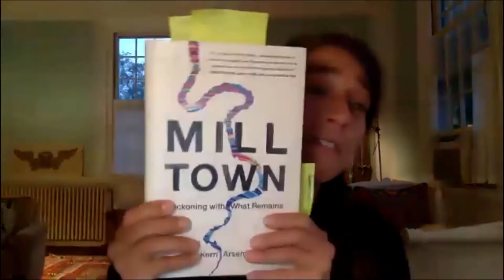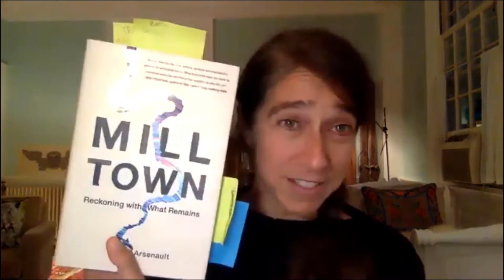Author Panel: Kerri Arsenault (Mill Town) and Jaed Coffin (Roughhouse Friday)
Kerri Arsenault (Mill Town) and Jaed Coffin (Roughhouse Friday) discuss their books. This Brookline Booksmith virtual event was originally recorded on September 14, 2020.

Support the author and independent bookstores by buying books from us!